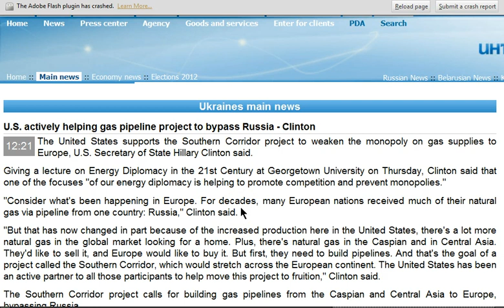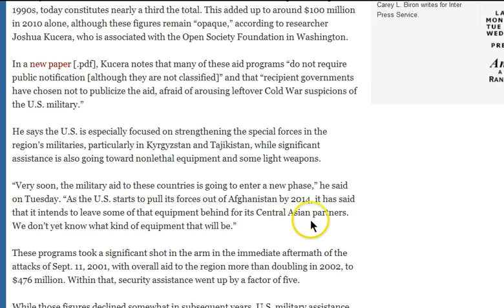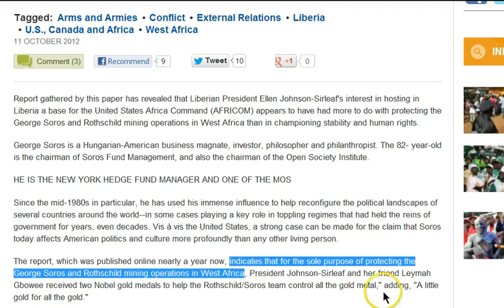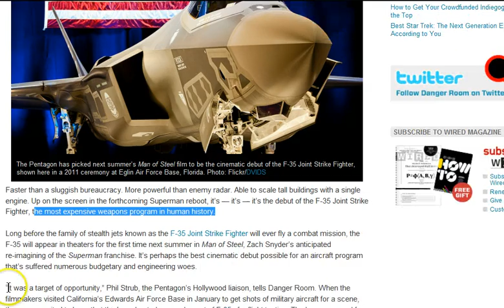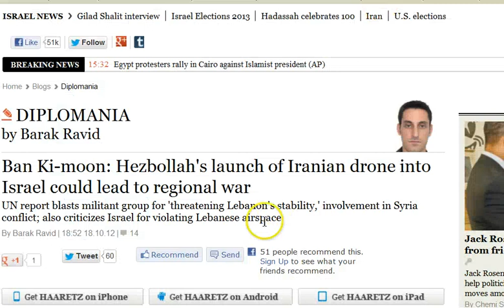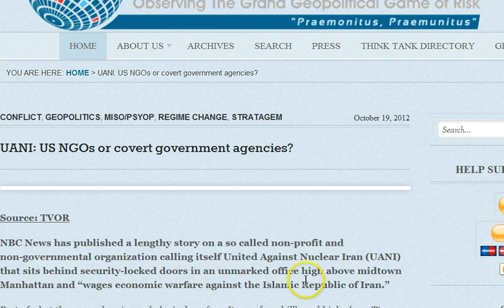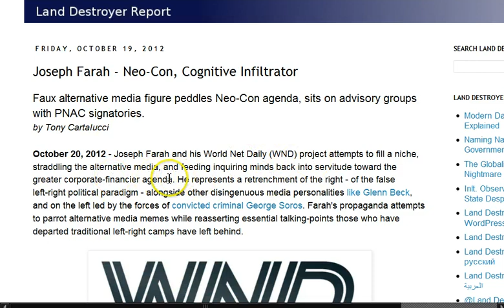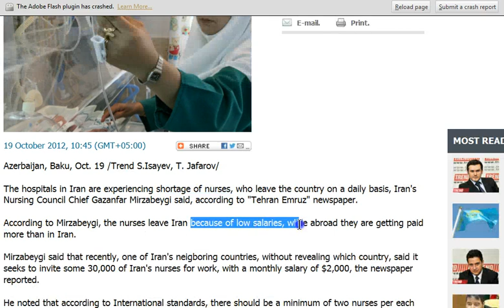GGN: Israels Revenge in Beirut Blast, Iran Sanctions for Regime Change, WND Peddles Neo-Con Plan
HEADLINES WITH LINKS:

Some 160 Promising Oil and Gas Fields Discovered in Turkmenistan

Liberia: Report Reveals Why Ellen Wants Africom in Liberia

Wesley Clark Goes From 4-Star General to Reality TV Punchline

Superman Reboot Will Be Pentagon Stealth Jet's Silver Screen Debut

Ban Ki-moon: Hezbollah's launch of Iranian drone into Israel could lead to regional war

Iranian general threatens 'definite' retaliation to any Israeli strike

UANI: US NGOs or covert government agencies?

Joseph Farah - Neo-Con, Cognitive Infiltrator...Faux alternative media figure peddles Neo-Con agenda, sits on advisory groups with PNAC signatories.

US committing holocaust for regime change in Iran: Analyst

Sunni  Suicide bomber kills 2 guards at south Iran mosque